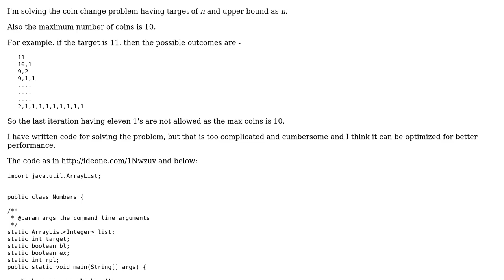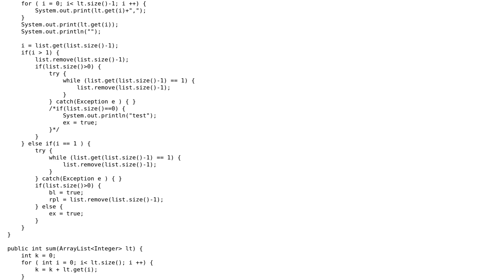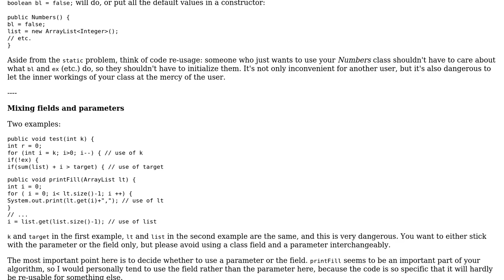Code Review: Solving the coin change algorithm using 10 coins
With thanks & praise to God, and with thanks to the many people who have made this project possible! | Content (except music & images) licensed under CC BY-SA | Music | Images & others | With thanks to user Pradyut Bhattacharya user ljacqu user Jamal and the Stack Exchange Network Trademarks are property of their respective owners. You are responsible for your own actions.